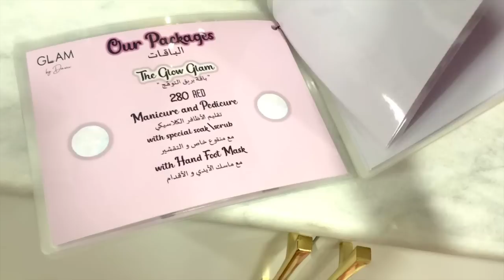PINK VAN TOUR | Home service salon | Instagramable van salon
A fabulous experience with this beauty van! I love the ambiance, very relaxing, Great service and just lovely